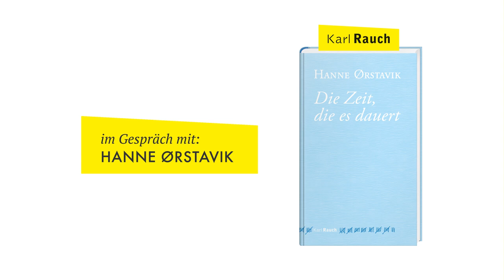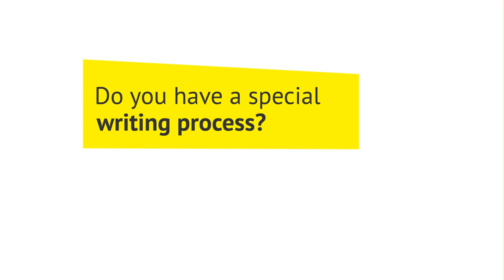Interview mit Hanne Ørstavik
Hanne Ørstavik erzählt von ihrer Roman-Trilogie: Liebe; So wahr, wir ich wirklich bin; Die Zeit, die es dauert.